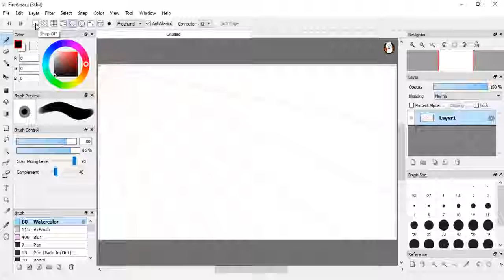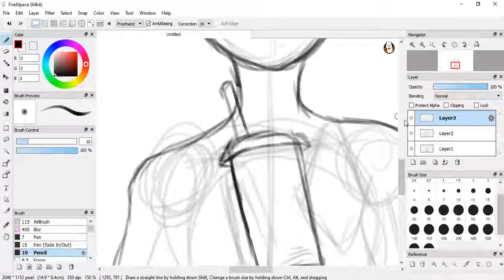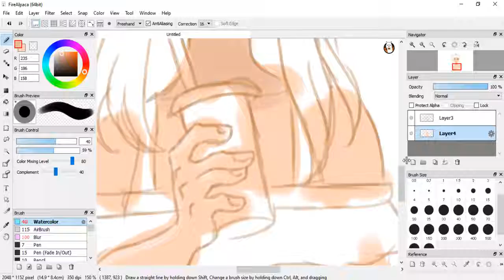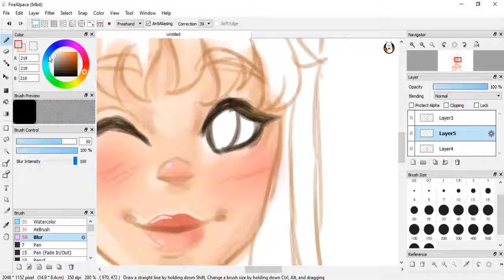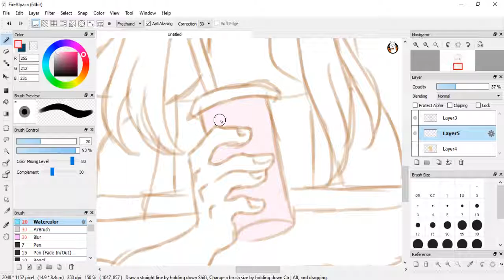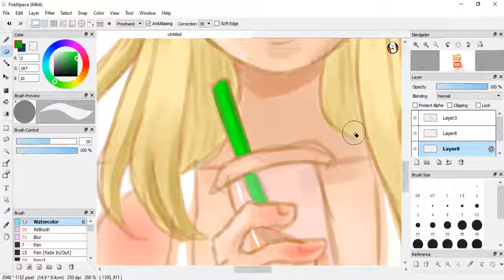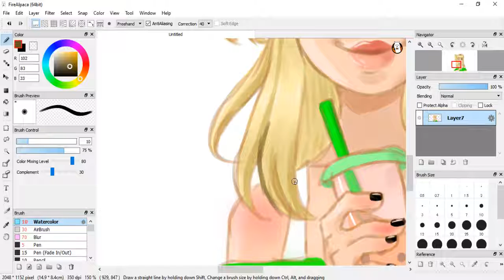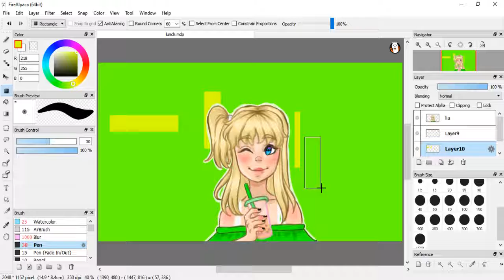[Speedpaint #3] Lunch Time!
Decided to change my channel art looked hideous. So I put my OC Lia for the new one!